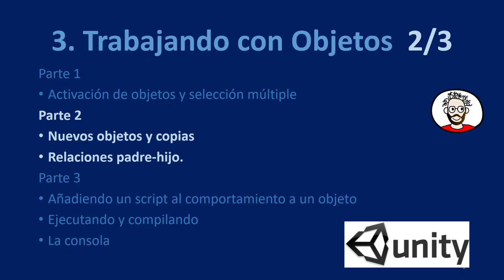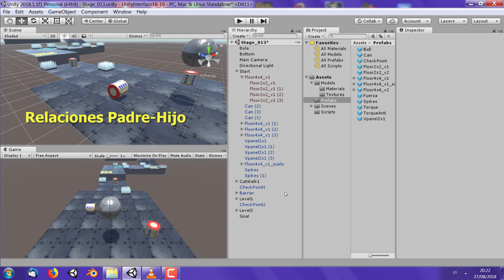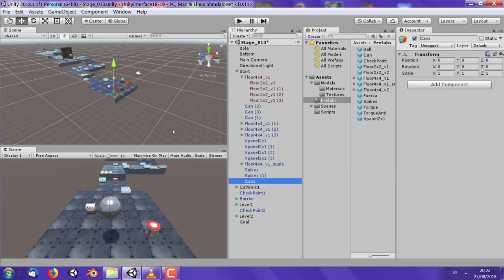03 Trabajando con Objetos 2 de 3 18-19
03. Trabajando con objetos. Parte 2/3 ( Unity 2018.1.1f1)

Parte 1
*Activación de Objetos y Selección Múltiple
Parte 2
*Nuevos Objetos y Copias
*Relaciones Padre-Hijo
Parte 3
*Añadir un Script de Comportamiento de un Objeto
*Ejecutando y compilando
*La consola